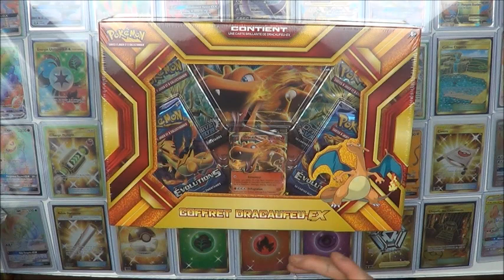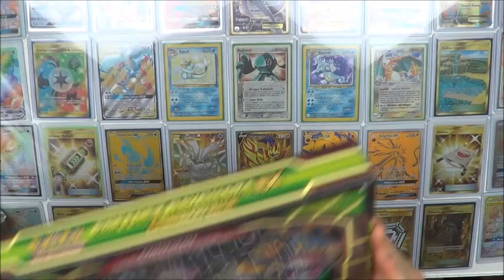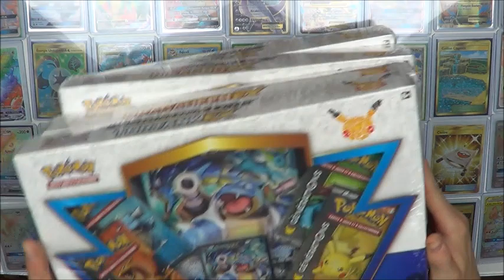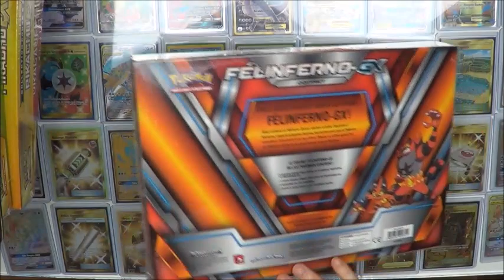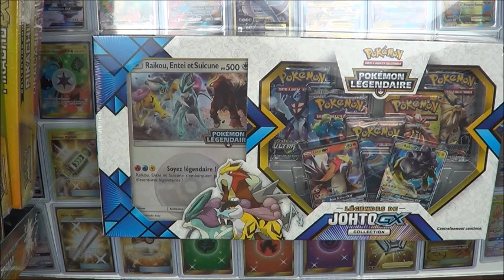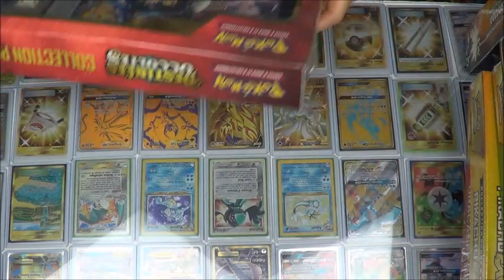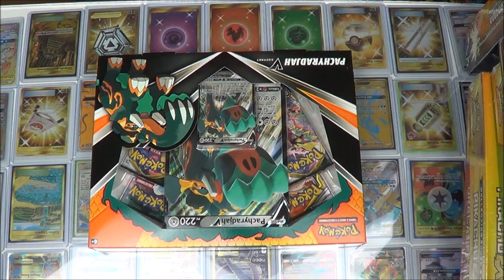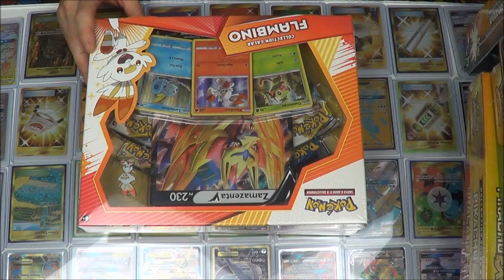ON FAIT LE POINT COLLECTION SCELLEE COFFRETS POKEMON XY SOLEIL ET LUNE EPEE ET BOUCLIER + OBJECTIFS